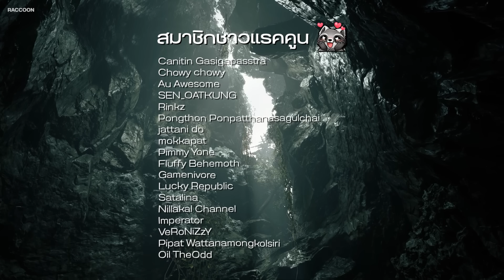ประวัติ Salvatore Moreau: ชายผู้ถูกสาปเป็นปลา | Resident Evil Village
เตรียมตัวดำดิ่งสู่เรื่องราวอันน่าสยองขวัญและน่าโศกเศร้าของ Salvatore Moreau ชายผู้ถูกสาปให้กลายร่างเป็นครึ่งมนุษย์ครึ่งปลา ในวิดีโอนี้คุณจะได้ท่องไปในดินแดนแห่ง Resident Evil Village เพื่อค้นหาคำตอบว่าใครคือ Salvatore Moreau เขาเป็นใคร มาจากไหน อะไรคือพลังพิเศษของเขา และเขามีบทบาทอย่างไรในเกมสุดสยองขวัญนี้ รวมไปจนถึงเบื้องหลังการออกแบบตัวละคร แรงบันดาลใจ และความหมายที่ซ่อนอยู่

❤️ อย่าลืมกดติดตามช่องของเรา เพื่อไม่พลาดวิดีโอใหม่ๆ เกี่ยวกับเกม Resident Evil

🎙️ Special Guest:
น้าอาร์ต @arttimsud

🦝 สมัครสมาชิกเป็นพลเมืองแรคคูนซิตี้

🎵 Music, and SFX in this video:
Harvest Moon Back To Nature - Title OST

🎬 CHAPTERS:
00:00 Intro
00:38 Part 1: คอนเซ็ปต์ และการดีไซน์ตัวละคร
03:05 Part 2: การทดลอง และพลังพิเศษ
07:08 Part 3: บทสรุปสายเลือด Moreau
10:38 Credit